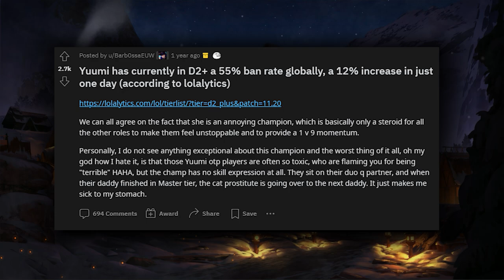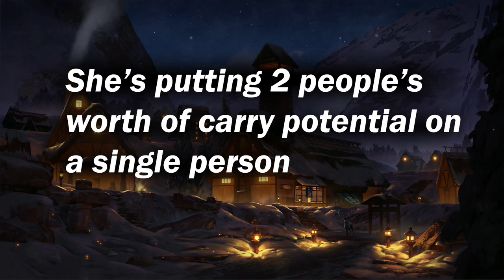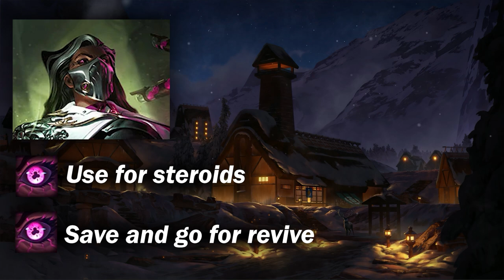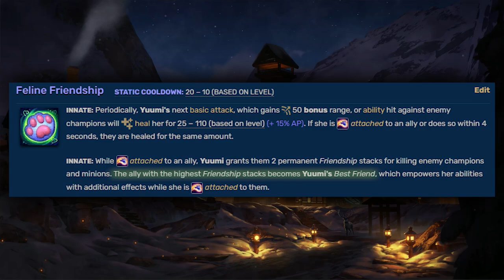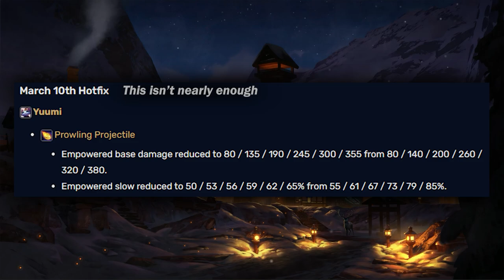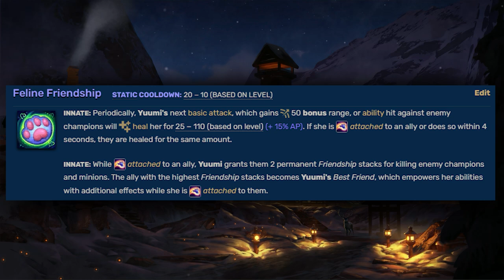The State of Yuumi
My opinions on why I thought pre-rework Yuumi was problematic and why the rework was both a hit and a miss.